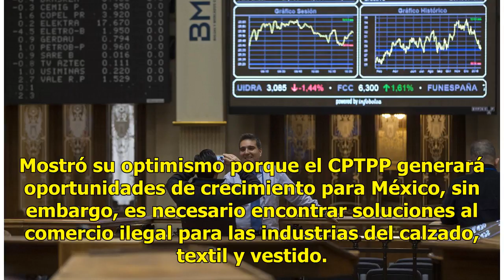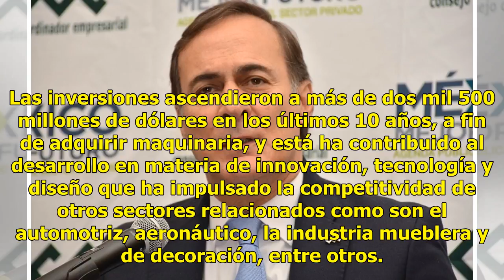Empresarios piden protección a calzado, textiles y vestido en acuerdo transpacífico - Televisa News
En la víspera de que el texto del Acuerdo Amplio y Progresista de Asociación Transpacífico (CPTPP, por sus siglas en inglés) sea analizado en el Senado de la República, los empresarios pidieron al gobierno proteger a los sectores del calzado, textil y vestido de la competencia desleal. El presidente...

{hashtag}